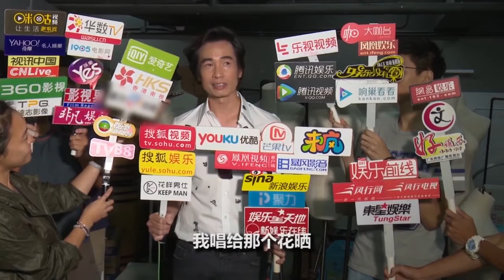《芒果捞星闻》 Mango Star News:陈豪赞三个宝贝听话素质好 看大儿子跳小公主床上吓一跳 【芒果TV官方版】